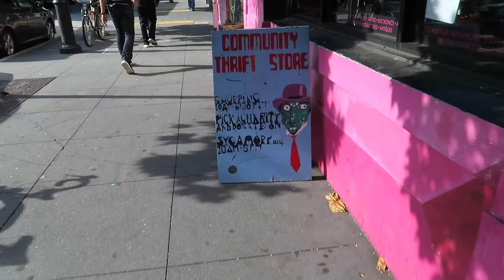Exploring UC Berkeley! | Evan Edinger Travel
After a chill day with a meetup in San Francisco, I explored UC Berkeley! Such a pretty campus. :)

Music

'What the Sun's Made Of' - Freshstone